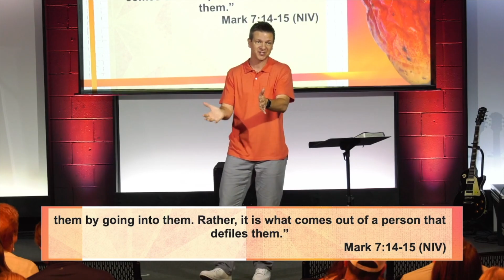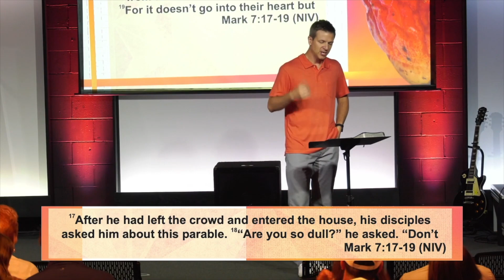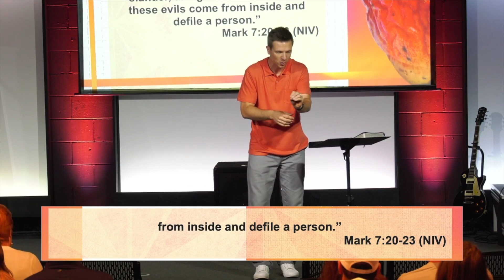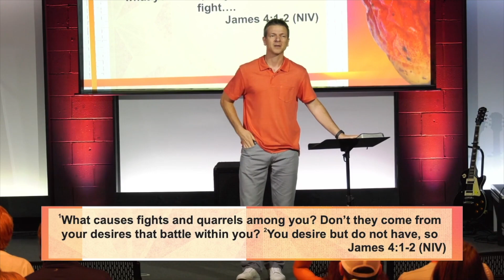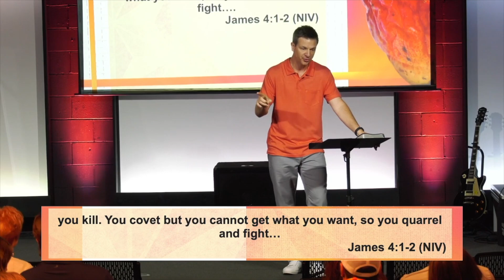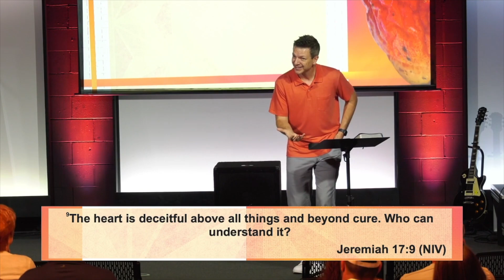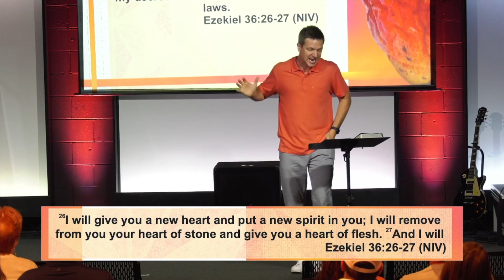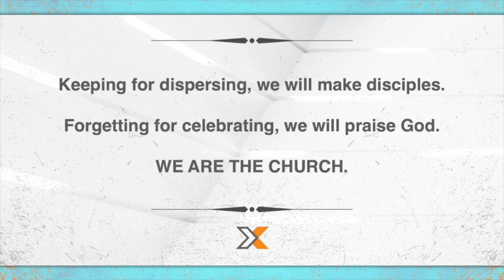It's an Inside Job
Series: Rotten
Message: It's an Inside Job
By: Bryant May, Lead Pastor